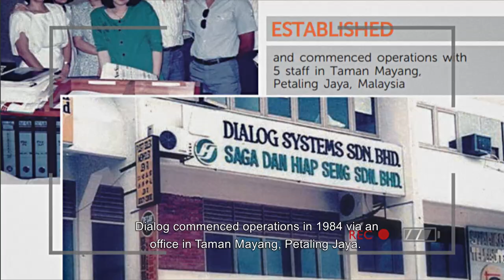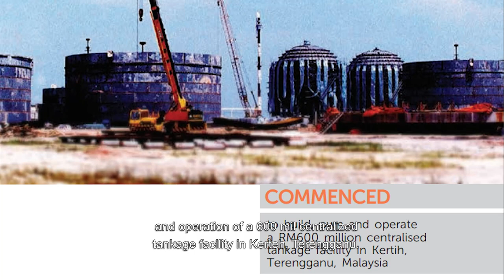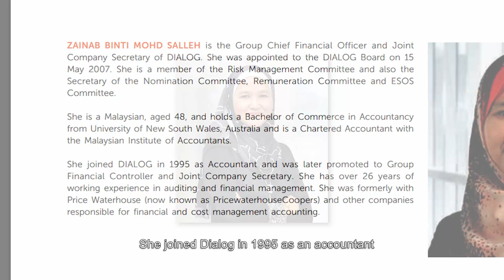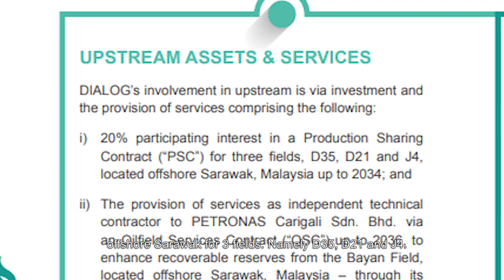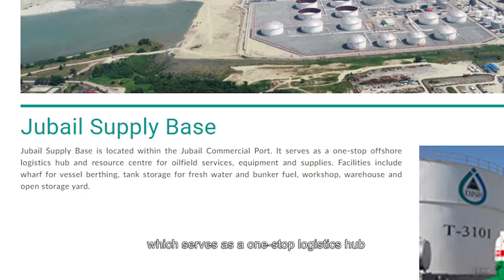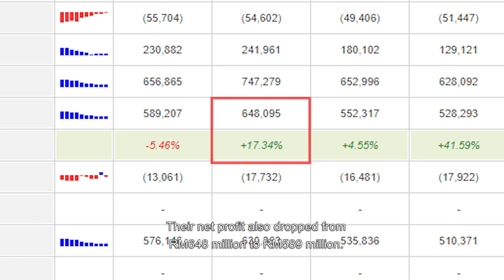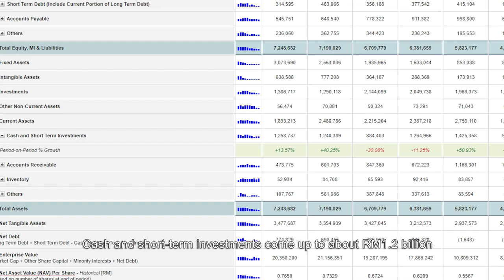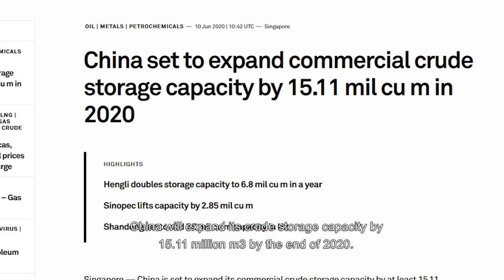Dialog Group Berhad Stock Analysis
Oil price high or low? No problem!

Dialog Group Berhad is one of the most well-run businesses in the energy industry, and probably the whole of Malaysia.

When people think of oil and gas companies, they usually think in terms of companies that extract oil like Petronas, Shell, and Sapura Energy.

One of the biggest problems with O&G companies is volatile oil prices.

However, Dialog is a company that can do well regardless of where oil prices go.

How?

Timestamp
00:00 Start
Outline 0:53
1a 1:25 History
1b 2:56 Management
2 4:35 Business Model
3 10:26 Financials
4a 12:27 Risks
4b 14:02 Rewards

Individual(s) in the video own shares in the aforementioned company at the point of the video posting.